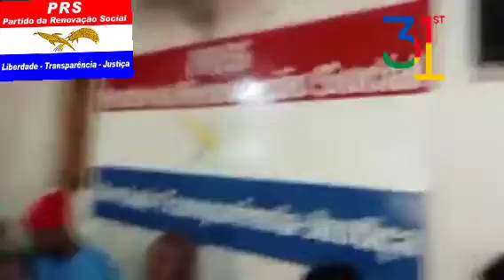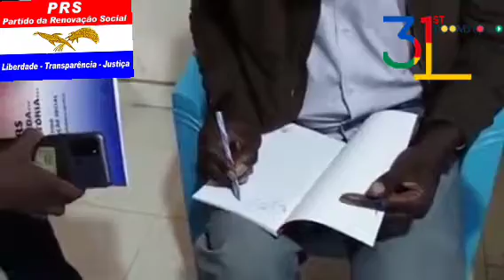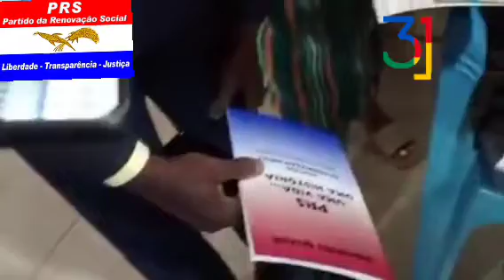Partido PRS completa 31 anos de Existencia